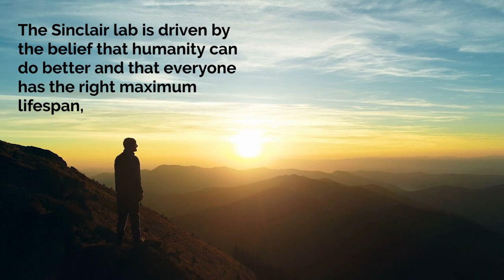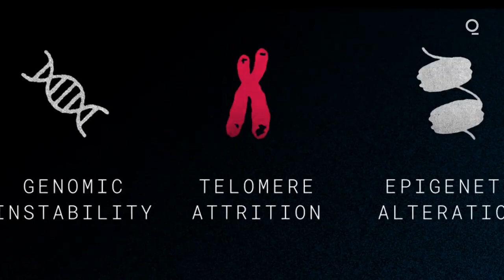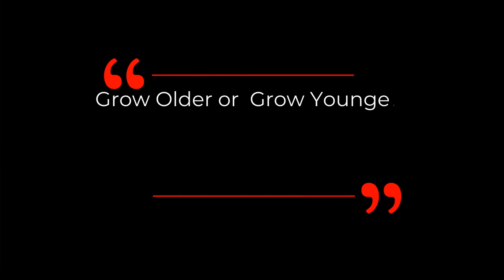The Sinclair Lab - Reverse Aging Approaches | Dr David Sinclair Interview Clips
The Sinclair lab is driven by the belief that humanity can do better and that everyone has the right maximum lifespan, no matter their gender, social status, or age.    Work by Sinclair lab and others has shown that the pace of aging is not inexorable or predetermined, but rather can be slowed and even reversed by a variety of approaches. These include activating the body’s defenses against aging, deleting senescent cells, and cellular reprogramming.